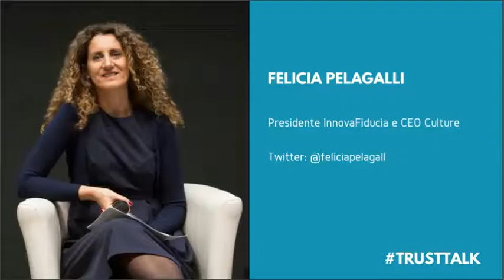Felicia Pelagalli al terzo TrustTalk di InnovaFiducia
Fiducia, Giovani e Lavoro del Futuro

Forte l'incertezza della nostra epoca e forte il senso di impotenza provato dalla Generazione Z. Servono spazi di riflessione per ricostruire speranza.

Dopo il successo dei primi due incontri del ciclo Trust Talk, il terzo evento si è concentrato sui giovani e sulla possibilità di progettare il lavoro del futuro.

Felicia Pelagalli (Presidente Associazione Innovafiducia, CEO Culture, Docente Master "Big Data" Università Sapienza) ci parla di
Generazione Z - Soli, ma insieme?